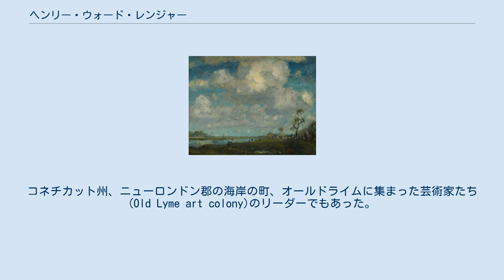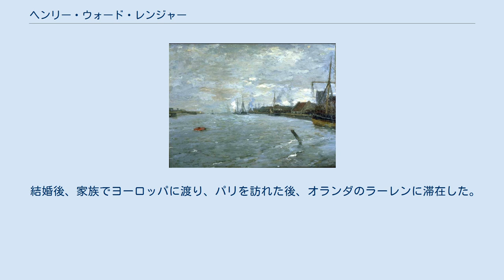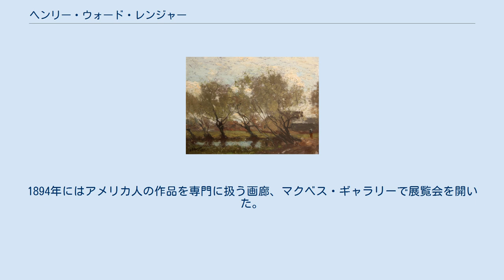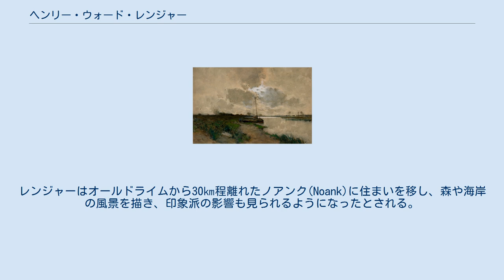ヘンリー・ウォード・レンジャー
ヘンリー・ウォード・レンジャー（Henry Ward Ranger、1858年1月29日 - 1916年11月7日）はアメリカ合衆国の画家である。
19世紀末から20世紀の初めのアメリカ合衆国における風景画のスタイル「トーナリズム」において指導的な役割を担ったとされる。
コネチカット州、ニューロンドン郡の海岸の町、オールドライムに集まった芸術家たち(Old Lyme art colony)のリーダーでもあった。
 ニューヨーク州のリビングストン郡のGeneseoで生まれたと推定され、シラキュースで育った。
父親は商業写真家で、後に絵の教師もした人物である。
 両親から絵を学び、2年間、開校間もないシラキュース大学で学んだ。
この学校で美術を本格的に学んだ。
父親の写真スタジオで働きながら、水彩で風景画を描くようになった。
1878年にニューヨークに移り、ニューヨークの新聞に音楽や劇の評論を寄稿しながら、美術の修行を続け、1883年に子持ちの女優と結婚した。
 結婚後、家族でヨーロッパに渡り、パリを訪れた後、オランダのラーレンに滞在した。
ラーレンでは「ハーグ派」の画家たち、ヨゼフ・イスラエルスや、アントン・モーヴ、ヤコブ・マリス、ウィレム・マリスといった画家たちと活動した。
ハーグ派の画家たちが描く風景や、雲に覆われた空などのスタイルを作品に取り入れた。
1880年代の後半にはサロン・ド・パリに作品が受理され、オランダ人のコレクターに作品が買い上げられるようになった。
 アメリカに帰国すると1888年にニューヨークにスタジオを開き風景画を描き、1892年はニューヨークの画廊で個展を開き、好意的な批評を得た。
アメリカ合衆国における風景画家たちの中で指導的な立場になり、そのスタイルを「トーナリズム」と称したのはレンジャーだとされる。
1894年にはアメリカ人の作品を専門に扱う画廊、マクベス・ギャラリーで展覧会を開いた。
 1899年夏にコネチカット州、ニューロンドン郡の海岸の町、オールドライムを訪れ、地元の名家の女性で、邸の一部を来客に貸していたフローレンス・グリスウォルドの邸を訪れ、オールドライムを芸術家村にすることに貢献した。
1900年には仲間の画家のLewis CohenやHenry Rankin Poore、Louis Paul Dessa、William Henry Howeらとオールドライムを訪れた。
オールド・ライムは1903年にアメリカにおける印象派の代表的画家、フレデリック・チャイルド・ハッサムが訪れることによって印象派のスタイルが広がることになった。
レンジャーはオールドライムから30㎞程離れたノアンク(Noank)に住まいを移し、森や海岸の風景を描き、印象派の影響も見られるようになったとされる。
 人気のある風景画家になり、レンジャーが亡くなった後、1917年に競売にかけられた100点以上の作品の価格は亡くなった画家の作品に付けられた最高の平均価格であったとニューヨーク・タイムズが報じたが、1930年代には、そのスタイルが時代遅れであると人気を失うことになった.。